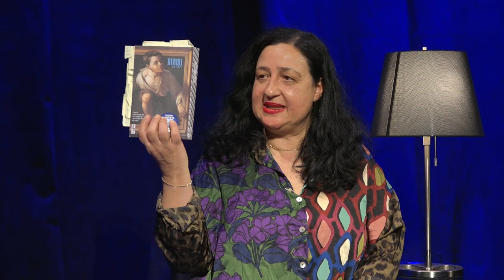חיים על המדף | כל יום פורים - על גלגולי נשמות ומגילות | בלהה בן-אליהו, רועי חן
רועי חן הוא מחזאי הבית של תיאטרון גשר, וסופר שהיה מועמד בחמישייה הסופית של פרס ספיר (2020) על ספרו "נשמות". במפגש מיוחד לקראת פורים, חן ישוחח עם המרצה לספרות בלהה בן-אליהו על התחזות, משחק והשתטות בספרו ובמגילת אסתר.